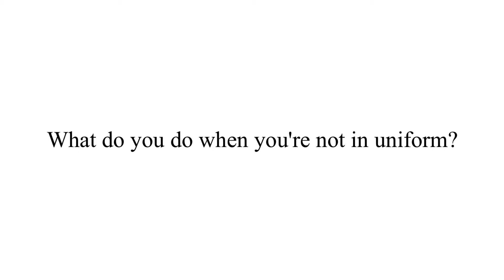Interview With An Officer: Travis Andrews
Public Safety Officer Travis Andrews has worked in criminal justice in Western New York for nine years. For him, it's more about teaching people than punishing them. Officer Andrews shares his love for running and a safety tip for students.